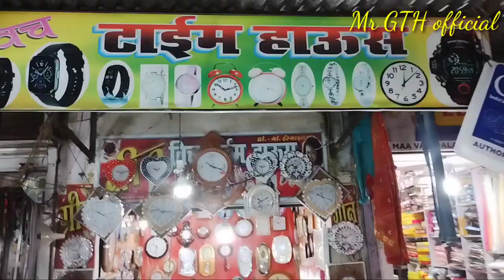Mr GTH official // MrGTHofficial // My first vlogs // Wall clock // Viral video // Viral vlogs 2022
Mr GTH official
video 2022
wall clock
# MrGTHofficial
watch shop
Keep Supporting me So I can Continue to provide you with free contact 🙂🙂